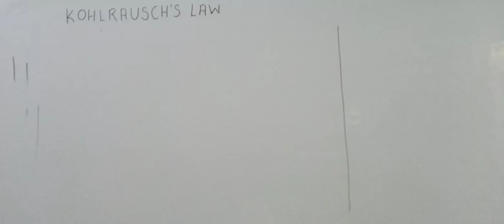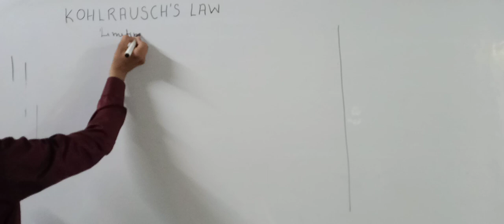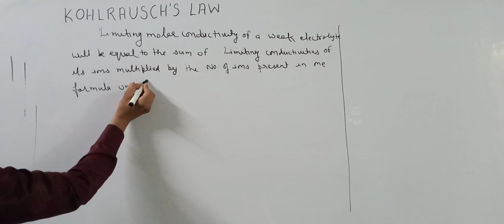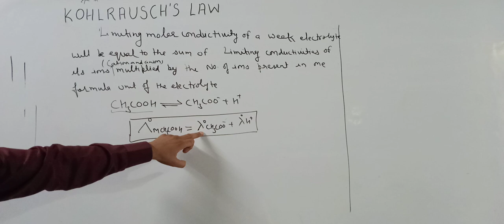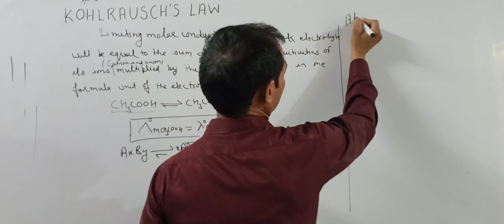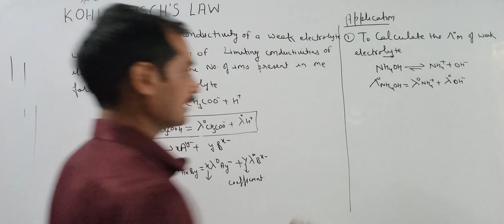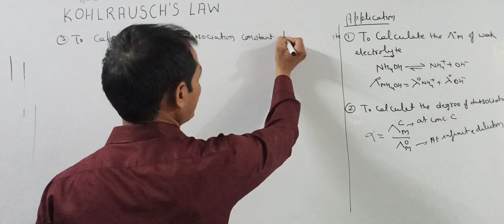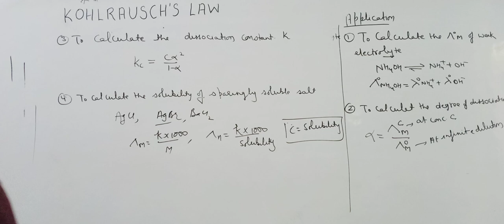Kohlrausch law and its application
Kohlrausch law
 and Its Applicatio
Degree of dissociation
Dissociation constant
Solubility